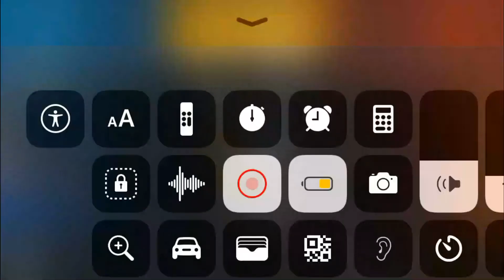اقوي جيم ببجي مستودع ممكن تشوفوة 21 قتلة خرافية 😱 لن تندم علي المشاهدة 😎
جيم مستودع ببجي موبايل نار 😱 بتمني يعجبكم

كلمات دلالية :
ببجي موبايل
جلد ببجي موبايل
مستودع
جيم مستودع
جيم مستودع ببجي جلد
ببجي لاعبين محترفين
لاعبين محترفين في ببجي
جيم مستودع ببجي
ببجي مستودع
اقوي جيم في ببجي
جلد ببجي موبايل
ببجي
اعلي عدد كيلات ببجي موبايل
اعلي عدد كيلات ببجي في المستودع